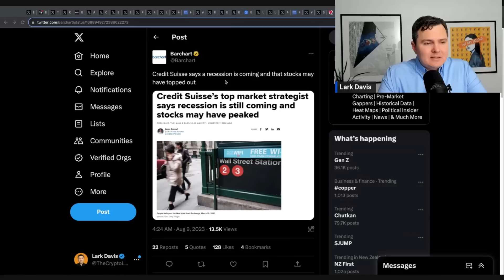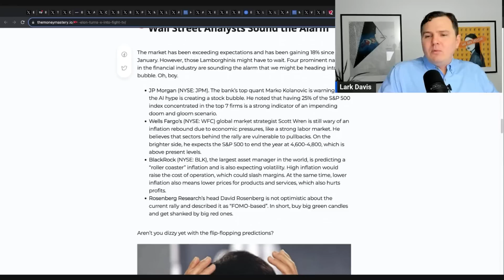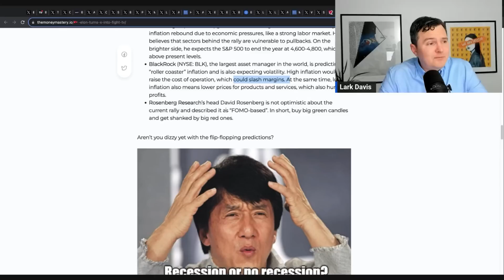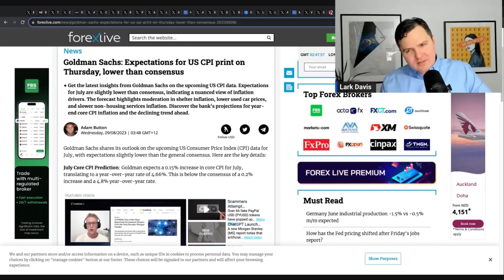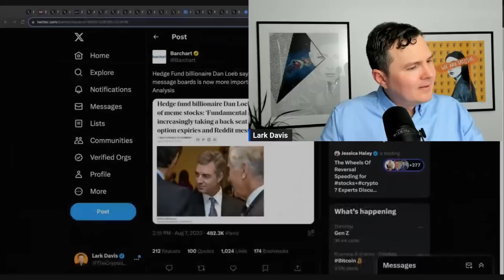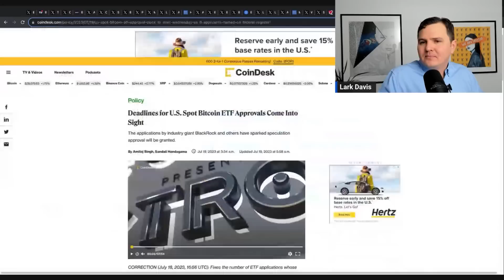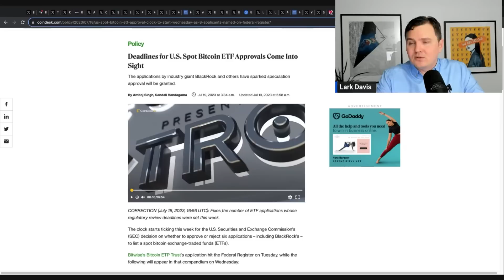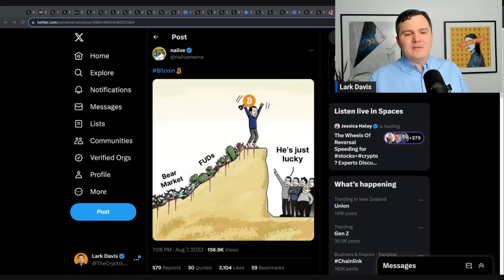The Bear Case For Bitcoin & Stocks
Why Bitcoin and stocks could still be in trouble.